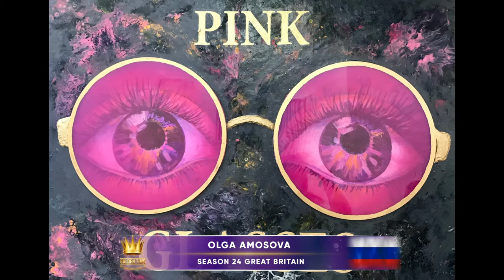Golden Time Talent | 24 Season | Olga Amosova | GT24-1645-9831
Имя участника или коллектив: Olga Amosova

Страна: RUSSIA

Город: PETROZAVODSK

Название конкурсной работы: PINK GLASSES

Размеры работы: 60*80*3СМ

Материал исполнения: ХОЛСТ, АКРИЛ, ТЕКСТУРНАЯ ПАСТА, ЖИДКАЯ ПОТАЛЬ, ЗАЛИВКИ ИЗ ЭПОКСИДНОЙ СМОЛЫ

История создания работы: МАЙ 2021

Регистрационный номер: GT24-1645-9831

Номинация: Интерьерная живопись

24 Season

Участие в других конкурсах и фестивалях / творческие достижения: 15 ЛЕТ ЗАНИМАЮСЬ ДИЗАЙНОМ ИНТЕРЬЕРОВ, В 2017 ГОДУ СТАЛА ЗАНИМАТЬСЯ ПРЕДМЕТНЫМ ДИЗАЙНОМ, В 2019 ГОДУ ПОДПИСАЛА ПЕРВЫЙ КОНТРАКТ С ИТАЛЬЯНСКОЙ ФАБРИКОЙ MBMBILLIARDI, СОЗДАЛА ДИЗАЙНЕРСКИЕ БИЛЬЯРДНЫЕ СТОЛЫ GOLD&SILVER, КОТОРЫЕ ПОПАЛИ В КАТАЛОГ ФАБРИКИ. ИМЕЮ ДВА ОБРАЗОВАНИЯ:ХУДОЖЕСТВЕННОЕ И ДИЗАЙНЕРСКОЕ. АКТИВНО ПРИНИМАЮ УЧАСТИЕ В ТВОРЧЕСКИХ КОНКУРСАХ. НЕДАВНО РЕШИЛА ВОЗОБНОВИТЬ ХУДОЖЕСТВЕННУЮ ДЕЯТЕЛЬНОСТЬ.